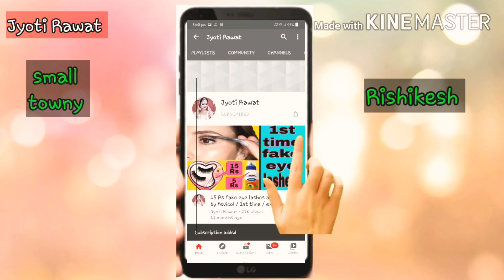आसानी से गायब होंगे दाग धब्बे / remove dark spots pigmentation / jyoti rawat/ rishikesh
Thank you for CHECKING out my description box. yahan apko video se related information milegi.

today i am sharing how u can remove ur dark spots pigmentation hyper pigmentations very easily.

Product detail
. • Modicare shloka avocado scrub- MRP- 280, after DISCOUNT- 250

. Potato slice

• Modicare Shloka 3 in 1 Cleanser toner makeup remover- MRP- 315, after DISCOUNT- 270

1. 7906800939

apke niche downline bnti jygi bina hard work kiy